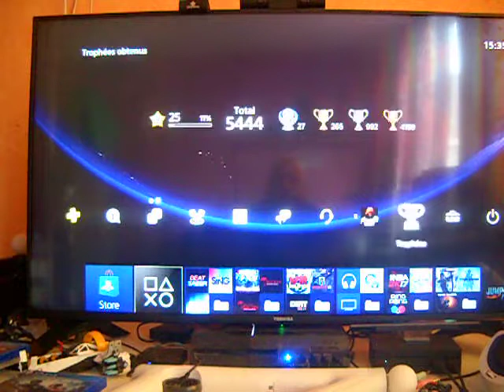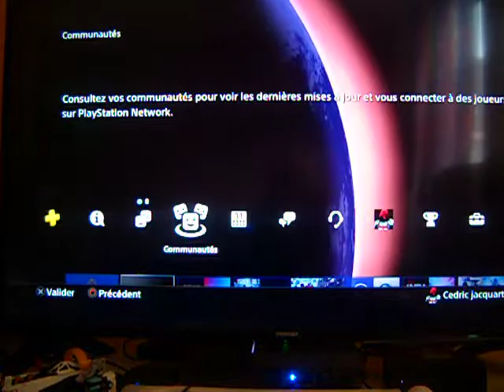Astuce PS4 Révéler les trophées cachés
Cette astuce est disponible depuis la MAJ 4.00 de 2016